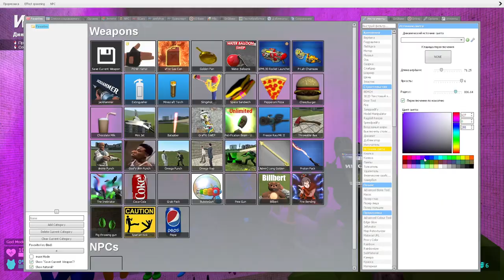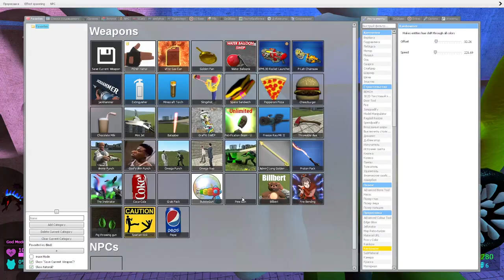🔮 ABYSS POOL ALL RAINBOW FRIENDS FAMILY BANBAN SPARTAN KICKING in Garry's Mod !